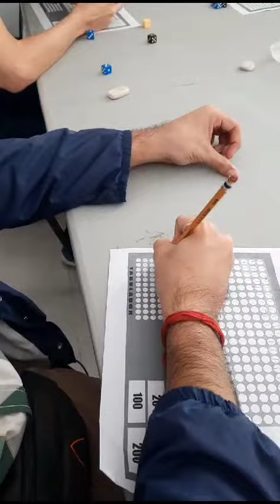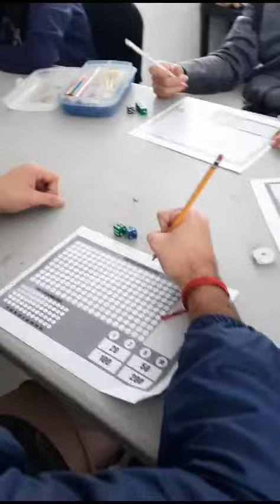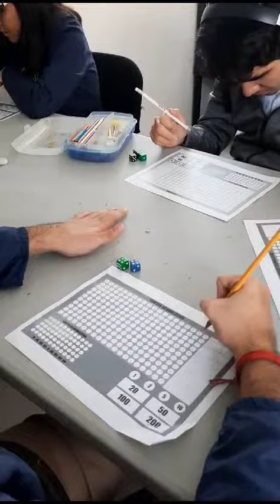12 de diciembre de 2023